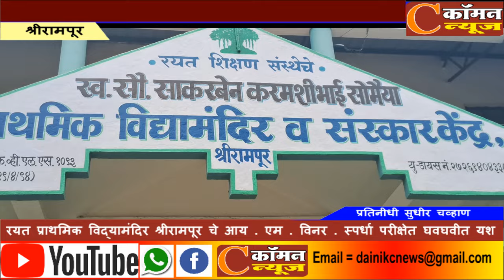रयत प्राथमिक विद्यामंदिर श्रीरामपूर चे आय . एम . विनर . स्पर्धा परीक्षेत घवघवीत यश